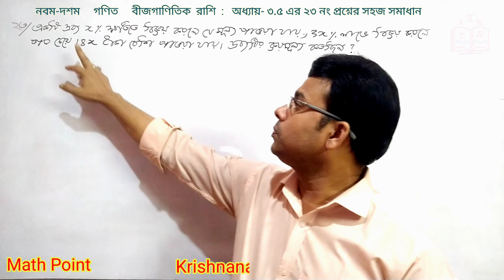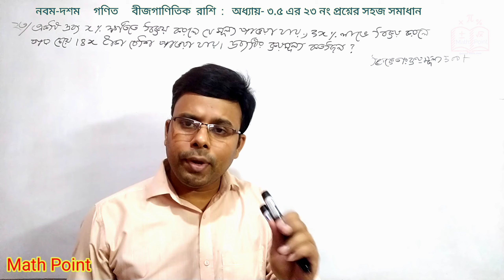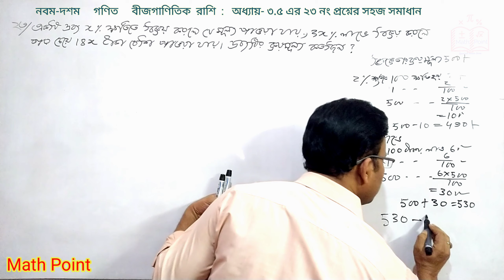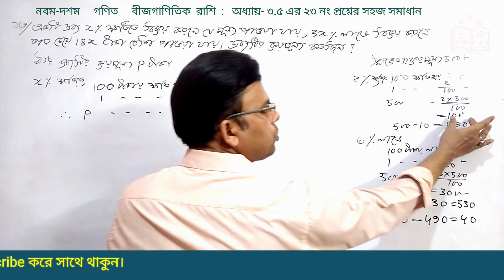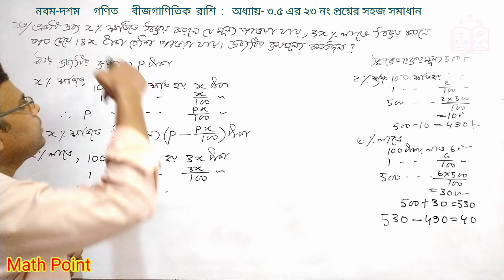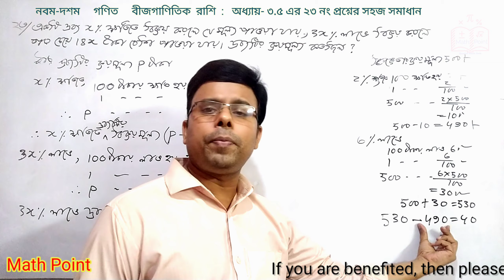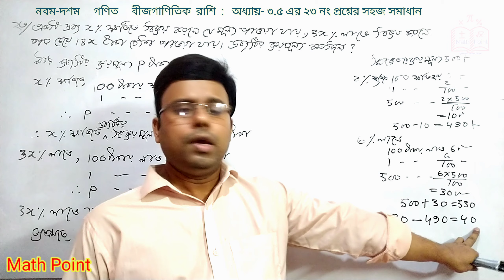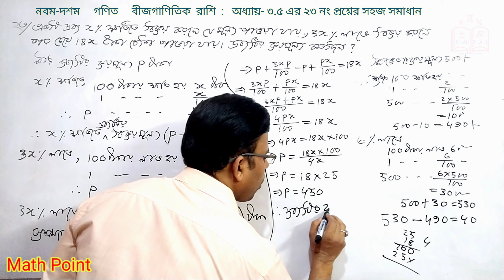8.SSC Math chapter 3.5 || ২৩ নং প্রশ্নের সহজ সমাধান || নবম-দশম গণিত || Class 9-10 Math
এই ভিডিওতে নবম-দশম শ্রেণীর গণিত অধ্যায় 3.5 বীজগাণিতিক রাশি ২১, ২২ নং প্রশ্নের সমাধান সহজভাবে দেখানো হয়েছে

ssc_math_chapter_3_5 নবম_দশম_শ্রেণীর_গণিত SSC math chapter 3.5 || বীজগাণিতিক রাশি || নবম-দশম গণিত